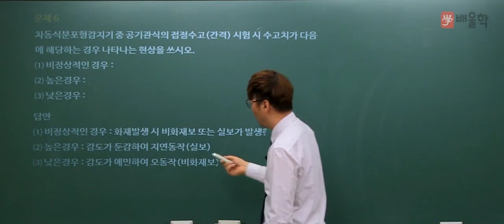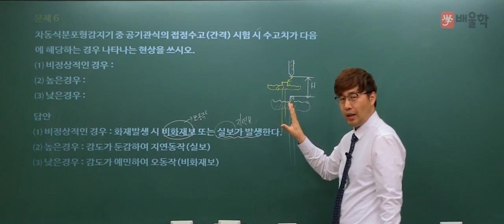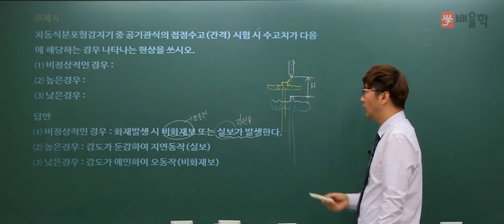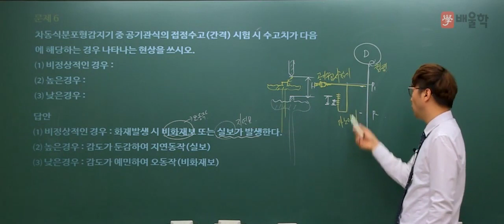[소방설비기사 전기] 2016년 4회 실기 기출 풀이 2 - 김상현 기술사